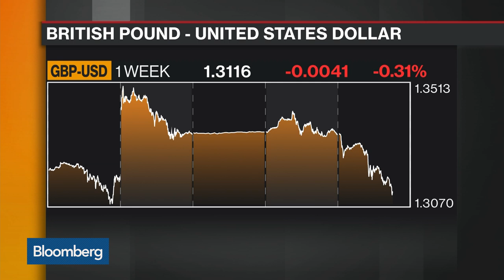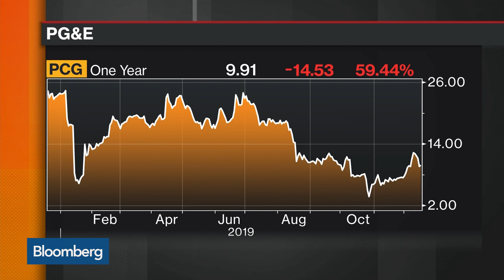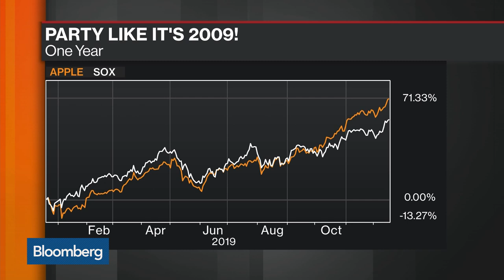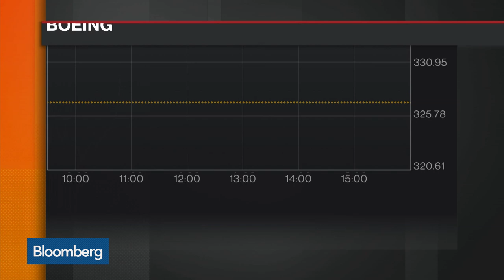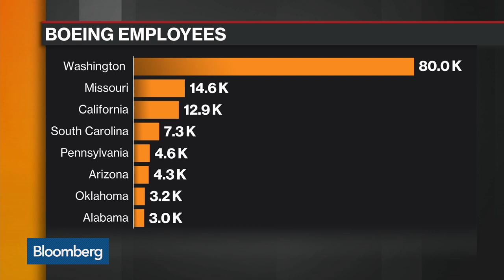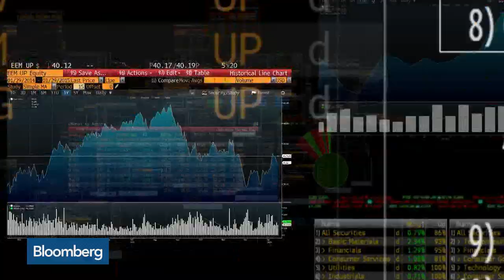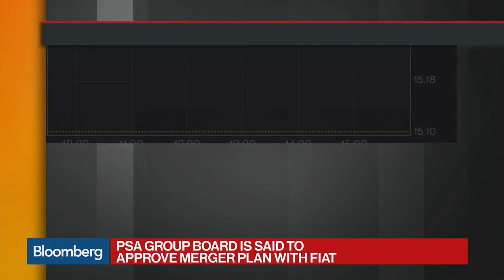'Balance of Power' Full Show (12/17/2019)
Dec.17 -- "Bloomberg: Balance of Power" focuses on the intersection of politics and global business.  Guests: National Foreign Trade Council President Rufus Yerxa, Maryland Democratic Senator Ben Cardin